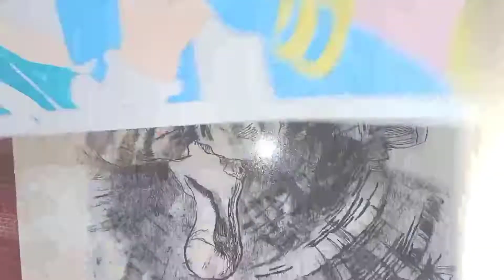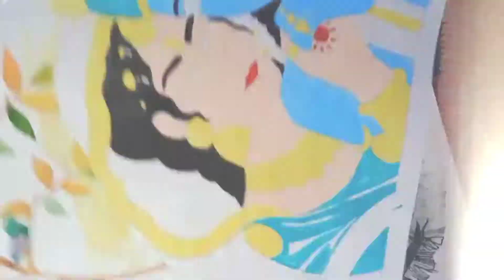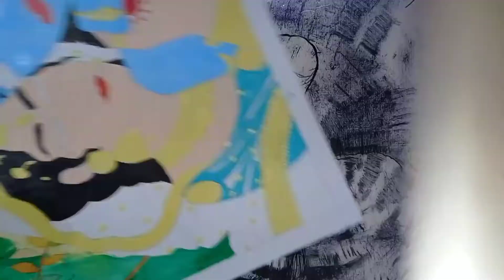A New Mix-media painting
Hlo Artists,

In this video ap sb art ka ek new way dekhenge jismein apko mixed media dekhne ko milega. This is a try up vdo of radha-krishna in mixed media nit a professional one. Enjoy this video.

Drawing material that I used:-
Paper
Canson paper

Brush
Artist den
Brusto artist brush

Coloured pencil

White pen

Acrylic colour

Thanks to my all artists for watching my video.